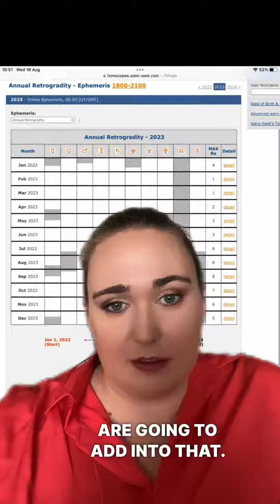6 Planets in Retrograde